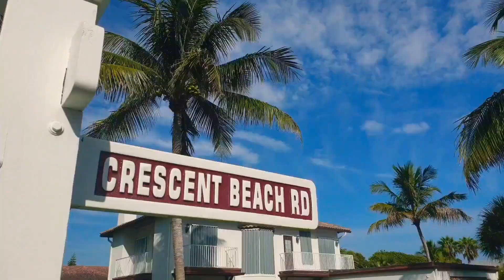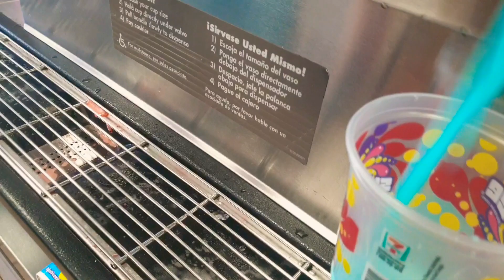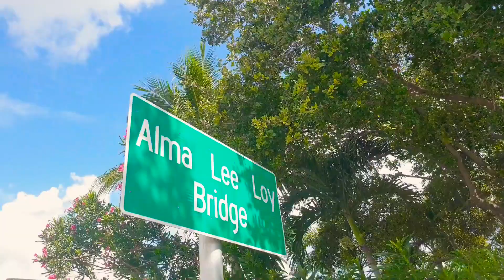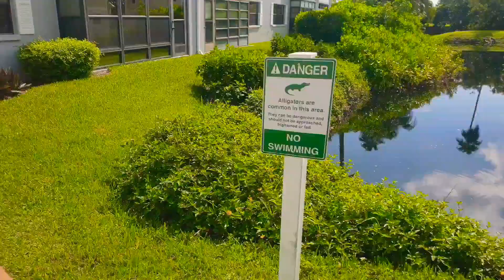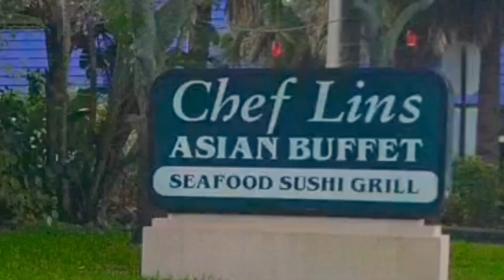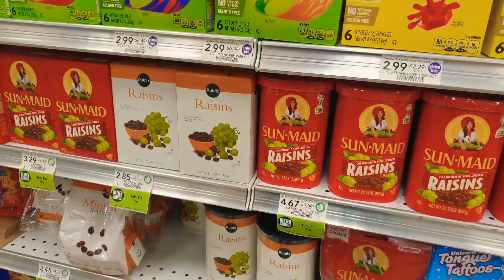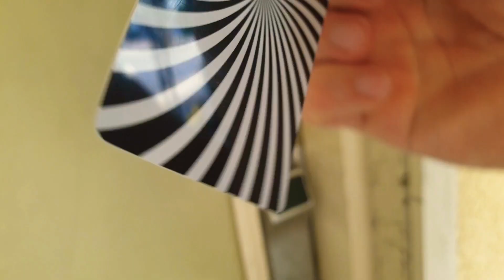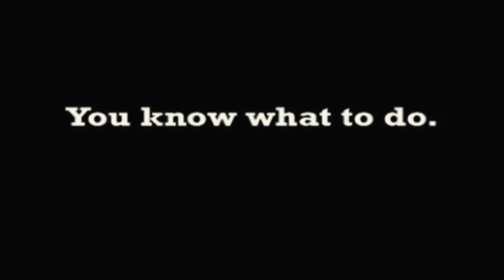Sneaking into Swimming Pool, ALL U CAN EAT & Hotel | Smarter not Harder #296